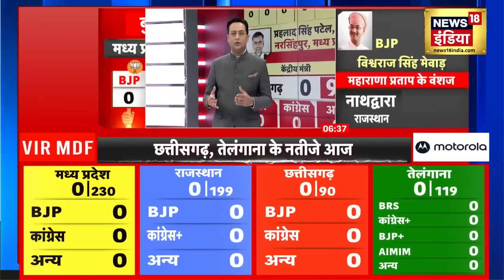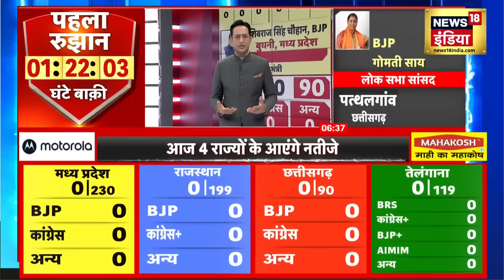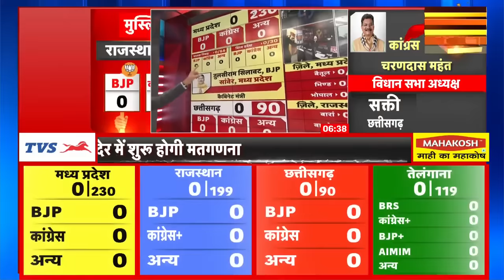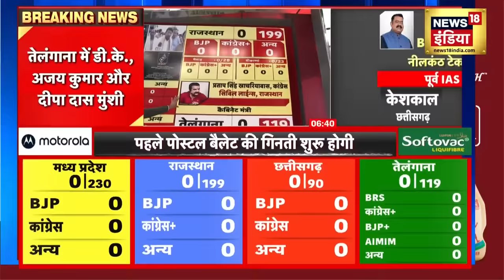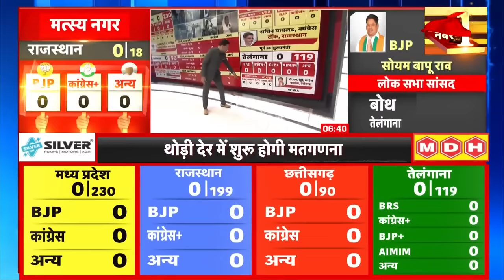Election Result 2023 | MP-छत्तीसगढ़ और राजस्थान समेत 4 राज्यों में आज किसकी बनेगी सरकार ? | BJP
Election Result 2023 :  मध्यप्रदेश, राजस्थान, छत्तीसगढ़ और तेलंगाना में किसकी सरकार बनेगी. किसके सिर ताज सजेगा और किसकी झोली में हार आएगी, इसका फैसला आज हो जाएगा. इन चारों राज्यों में आज सुबह 8 बजे से मतगणना शुरू हो जाएगी.